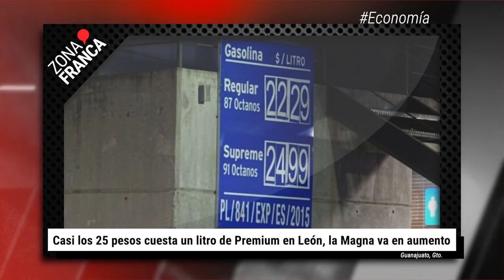Casi los 25 pesos cuesta un litro de Premium en León | BrevesDeLaZona📰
Esto fue LoMásDestacado de la semana en Guanajuato
- Suma SEG 23 docentes sancionados por acoso sexual en cuatro años
- Violencia hacia niñas y adolescentes va en incremento; asociaciones exigen políticas públicas
- Pandemia mató a 165 trabajadores de la salud en Guanajuato, 22 mil se han contagiado
- Casi los 25 pesos cuesta un litro de Premium en León, la Magna va en aumento
- Exalcalde Ricardo Ortiz ‘olvida’ obligaciones fiscales y deja deuda millonaria para Irapuato